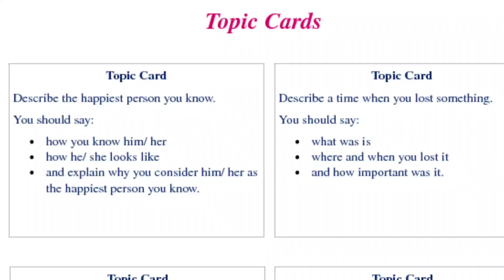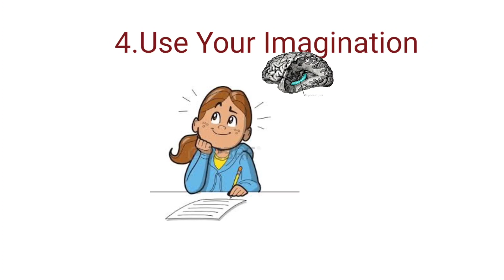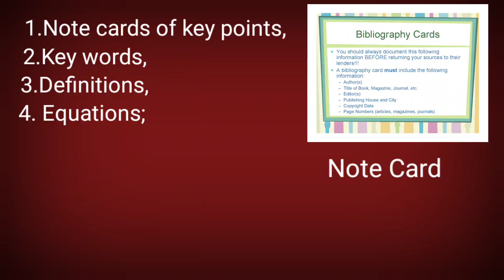How To Score Good Marks In Exam / 9 Exam Tips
How To study for Exams -9Tips

Develop a positive attitude when you are studying. ...

The order of study should be: read, recite aloud, write notes in your own words, ask yourself questions about the material, review

Review notes soon after lectures to make sure they make sense. Frequent review will decrease the amount of material you will need to relearn for exams.

Expose as many senses as possible to the study material: write it, speak it, hear it, visualize it. This will help commit the material to memory.

Use imagery to remember material: Close your eyes and get a picture of the explanation and summary answer on the page. See the underlined key words.

Create associations with the material. It is easier to recall new information if it is attached to old, easily retrieved information.

Predict exam questions and actually write answers and work out problems. Over learning the materials helps to make sure you know it.

Recency-latency effect: Memorize materials in short intervals of time as you are more likely to remember the material at the start and at the end of your study intervals. Recite what you have memorized at random times.

Use study aides: note cards of key points, key words, definitions, and equations; go into greater depth, do extra problems, immerse yourself; explain the main ideas to friends, join a study group.